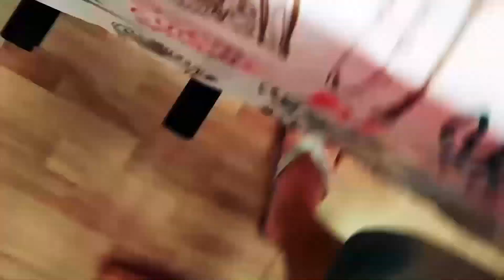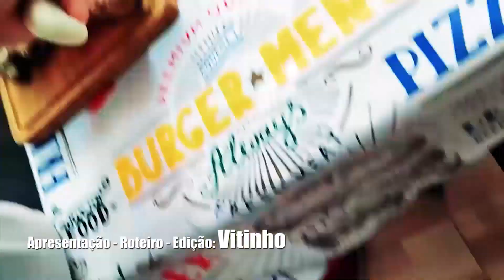Churras de Segunda | Bananinha no Limão Siciliano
Conhece o corte Bananinha?
Nesse vídeo vou mostrar esse corte tão gostoso marinado no limão siciliano.

Ingredientes: (para 1Kg de carne)
- 3 limões sicilianos
- 1 colher de sopa de cebola em pó
- 1 colher de sopa de alho em pó
- 10 gramas de sal fino